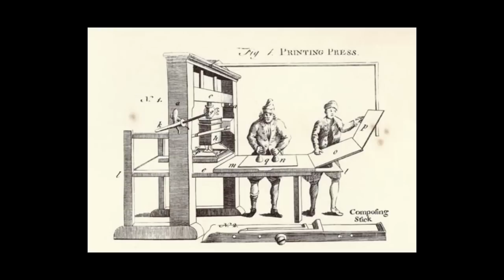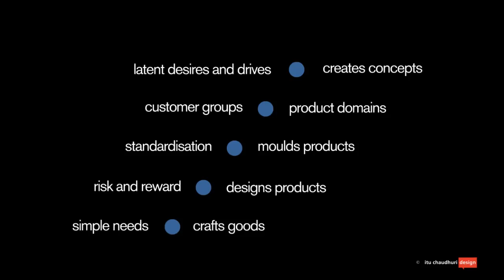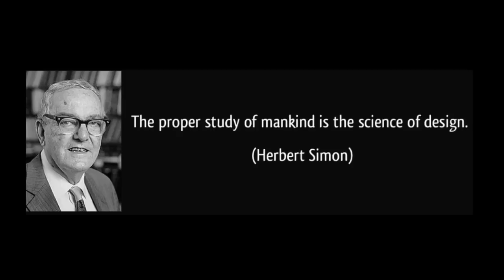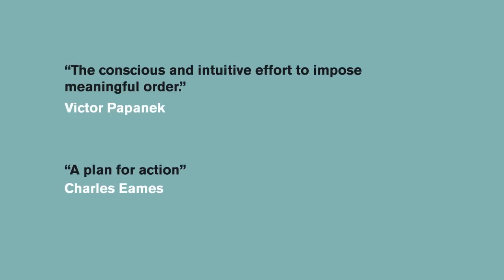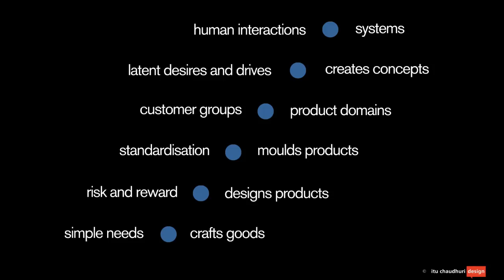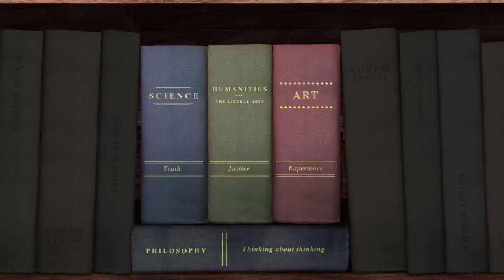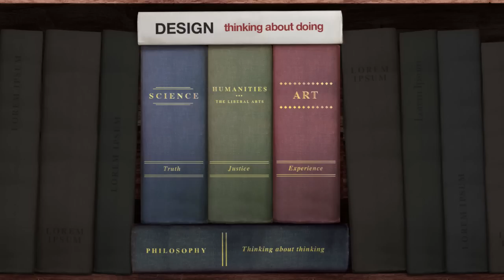A Place for Design: A Talk by Itu Chaudhuri at H.Y. Sharada Prasad Memorial 2019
Itu Chaudhuri's lecture 'A place for Design' at the H.Y. Sharada Prasad Memorial makes a case for 'design' to be among traditional learning practices. He talks about the role and place of design in history, what are the distinctions that set it apart from other fields of learning. And finally, if it can give us a way of looking at the world, as the great traditions of learning have have done.